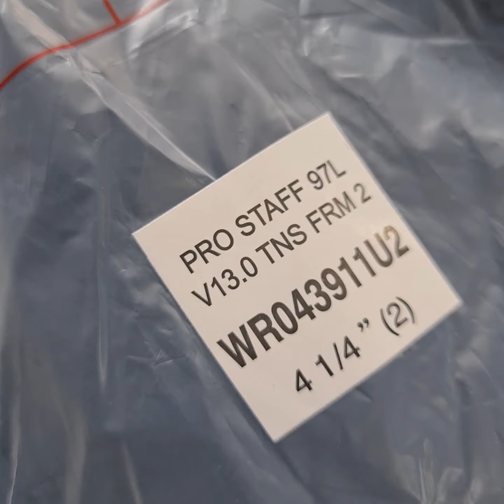Raket Tenis Wilson Pro Staff 97 L V13 ( 97"/ 270gr )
The Pro Staff 97L v13 provides a lighter and more maneuverable frame for any player who craves the classic Pro Staff precision and feel, but prefers a more arm-friendly swing weight. This model comprises a new construction, Braid 45, that increases precision by arranging the carbon fibers at 45 degree angles for improved ball pocketing feel and remarkable stability through the swing. Modern design meets classic heritage with an exposed carbon fiber weave gloss finish above the 3 &amp; 9 of the racket, a sleek black elastic base and a pair of red and yellow pinstripes along the throat for a look that marries signature Pro Staff inspiration with novel innovation.

Specs :

• Age Group : Adult
• Head Size : 97 sq in - 626 sq cm
• Length : 27 in - 68 cm
• Series : Pro Staff
• String Pattern : 16x19
• Unstrung Balance : 32.5 cm / 6 Pts HL
Unstrung Weight : 290 g